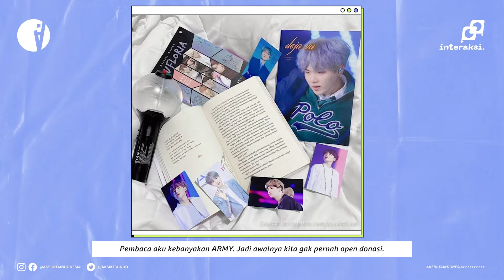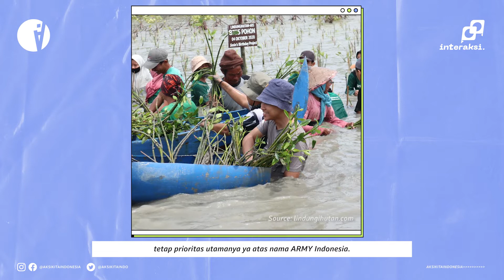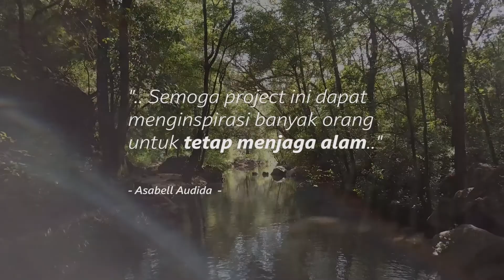BTS ARMY INDONESIA MENGGEMPARKAN DUNIA K-POP!!!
VIRAL!
BTS ARMY Indonesia menggemparkan dunia per K-POPan di Indonesia dan mancanegara. Mereka berhasil menanam 8735 pohon bakau sebagai perayaan hari ulang tahun Jimin BTS sekaligus dalam upaya pelestarian lingkungan. Hari ini kami ngobrol langsung dengan sosok di balik project ini. Apa yang ingin BTS ARMY Indonesia sampaikan melalui project ini? Dan bagaimana kisah selengkapnya?